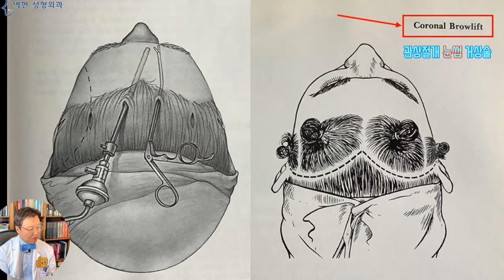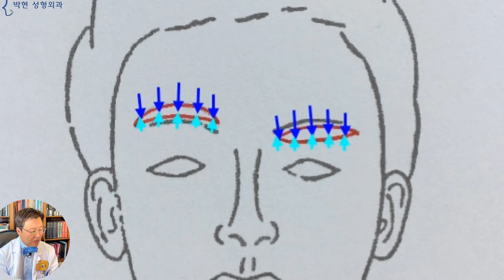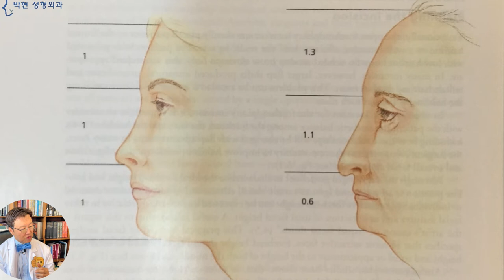눈썹하거상술 했는데 인상이 사나워져 보이는 이유 - 눈썹이 내려오는 부작용(거상술 맞음?)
우리가 보통 안면거상술이라고 하면 안면에 절개를 하여 안면을 땡기는것이라 생각하고 이마 거상술이라고 하는 것은 이마에 절개를 하여 이마를 거상한다고 생각하듯이
눈썹거상술이라고 하면 눈썹에 절개를 해서 눈썹을 위로 당기는 방법일것이라고 논리적으로 추론을 하게 됩니다.
왼쪽이 안면거상술이고, 오른쪽이 이마 거상술인데요, 절개 흉터가 보이지 않게 하려고 안면거상술은 귀 뒤쪽과 옆머리 안쪽으로 수술하게 되고
이마거상술의 경우 머리 속 안쪽으로 오른쪽과 같이 수술을 하였었는데요
1990년대 중반 내시경수술이 성형외과에 도입이 되면서 왼쪽과 같이 머리 속 안으로 구멍만 뚫어서 내시경 기구를 삽입하여 수술하는 방법이 주류를 이루게 되었습니다만,
왼쪽의 내시경 이마거상술이나 오른쪽의 관상절개 이마거상술의 경우 눈썹이 거상되는 것 이상으로 헤어라인이 위로 올라가면서 얼굴이 커지는 단점이 발생하게 됩니다.
그런데 오른족 상단의 글자를 보면 Coronal Browlift 라고 하여 관상절개 눈썹 거상술이라고 쓰여 있는 것을 볼 수 있습니다. 즉 이 수술이 이마주름을 펴는 목적도 있지만 눈썹을 리프트 한다는 개념이 강한 수술인데요
사실 성형외과를 전공하지 않은 일반인의 경우에는, 수술명이 눈썹 거상술이니까 이렇게 눈썹 부근을 절개에서 처진 눈썹과 눈꺼풀을 거상 하는 수술인가 보다 하는게 당연한 이치겠습니다.
왼쪽에서와 같이 눈썹 위의 빨간 부분을 절제하여 떼어 내고 나서 위아래를 봉합 하는 수술이 Supra-Brow Exciosion 즉 눈썹상 절개, 오른쪽과 같이 눈썹 아래쪽의 피부를 절제해 내고 꼬메는 수술이 눈썹하 절제술인데요
그러면 빨간 선 안쪽의 절제 해 낸 만큼 아래쪽의 처진 눈썹이 하늘색 화살표 방향으로 올라가는게 아니라
또한 파란 화살표 만큼 위에서 반이 내려오고, 아래에서 반이 올라가는게 아니라
지구 중력의 영향에 의하여 기울어진 운동장에서 줄다리기를 하는것처럼 파란 방향으로 많이 내려오고 하늘색 방향으로 조금 올라가게 됩니다.
즉 눈썹 위 절개를 하여 눈썹 거상술을 하면 하늘색 화살표 만큼 눈썹이 올라갈수가 있는데요, 이 방법은 흉터가 많이 남기 때문에
흉터가 눈썹으로 가려져 잘 보이지 않게 되는 눈썹하 거상술을 주로 하게 됩니다, 이때 이 빨간 부분의 주름살을 절개 하고 제거 하고 꼬메게 되면
 왼쪽 하늘색 화살표 - 눈썹이 올라가는 힘, 오른쪽 파란색 화살표 - 눈썹이 내려가는 힘)
왼쪽과 같은 중력의 법칙에 의하여 파란 화살표와 하늘색 화살표의 벡터 방향이 생기게 되는데 왼쪽의 눈썹상 절개일 경우 눈썹이 올라가는 양이 하늘색 화살표 만큼 인것에 반하여
오른쪽 눈썹의 경우 올라가는 벡터의 힘은 전혀 없고 내려가는 힘만 파란 화살표 방향으로 발생하게 됨으로 인하여, 하늘색 화살표 만큼의 눈 덮힘을 개선 할 수는 있지만
눈썹과 눈이 가까워져 사나운 인상이 될 수 있습니다.
이때 예상치 못한 또 다른 부작용은
눈썹이 내려감으로 인하여 헤어라인부터 눈썹까지의 거리가 멀어져 이마가 더욱 넓어져 보인다는것입니다.
Image by Công Đức Nguyễn from Pixabay
이마가 넓고 눈썹이 눈과 가까운 얼굴 비율은 이와 같은 느낌을 주는데요, 관상학에서도 눈썹은 눈을 가리는 흉성이므로 눈에서 멀리 떨어져 있어야 한다고 하였으니만큼, 성형수술로 이러한 비율을 촉발 하는 것은 득보다 실이 크다고 하겠습니다.
왼쪽의 젊은 얼굴 비율과 오른쪽의 노안 비율을 보면 나이가 들면서 눈썹이 낮아지고 이마가 넓어지므로, 동안 비율이 되러면 눈썹이 올라가고 이마가 넓어지지 않아야 하는데요
그래서 이마에 주름이 많은 70대 80대 노인에게서 바로 이마에 이렇게 절개를 하여 이마면적도 줄이고 눈썹거상도 하긴 합니다만 이는 흉터가 많이 남는 동양인에게는 적합지 않은 방법이고요
따라서 저희 박현 성형외과에서는 눈썹거상술과 이마축소술을 동시에 수술하는 이마축소거상술로 눈썹거상을 하면서 이마를 넓어지지 않도록 하고 있습니다.

오늘은 눈썹밑을 절개하는 눈썹거상술로 눈썹이 거상되지 않는다는 점을 말씀 드렸는데요, 도리어 눈썹이 눈과 가까워져서 인상이 고약해지고 이마가 넓어지지만큼, 눈썹 거상술을 하기 전에 본인의 얼굴에 이수술이 잘 맞는지, 즉, 내 얼굴이 눈썹 거상술 적응증이 되는지 알아 보아야 하겠습니다.